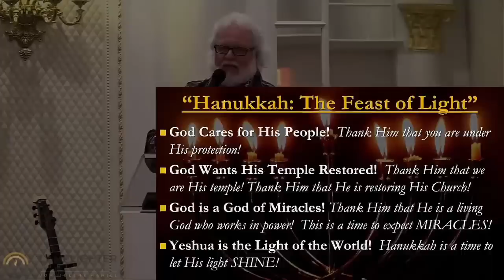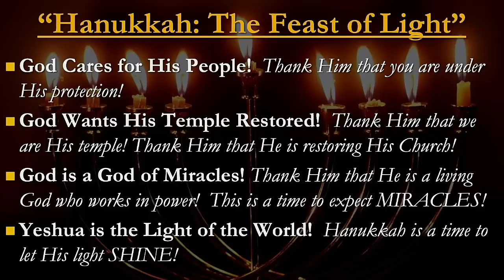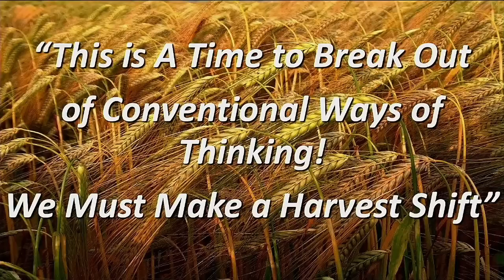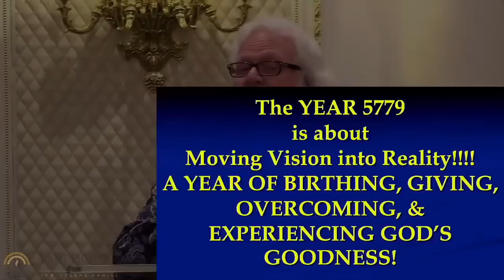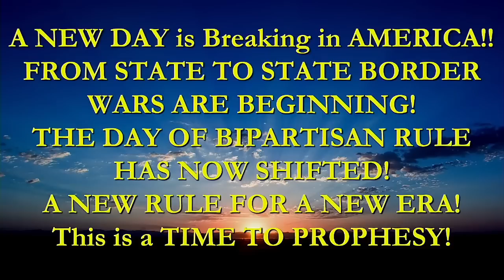Revolution 2018 - Session 2 - 7PM - Chuck Pierce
REVOLUTION 2018 - COMMISSIONED BY FIRE - Session 2 - 7PM - Chuck Pierce gives teaching and prophetic words.

Revolution 2018 is hosted by Jon & Jolene Hamill. With Chuck Pierce, Rick and Patricia Ridings, Faisal Malick,  and many more. Worship by the Remnant Band with Jamie & Redonnia Jackson.

If you'd like to sow into Lamplighter Ministries, here's a link to the donation